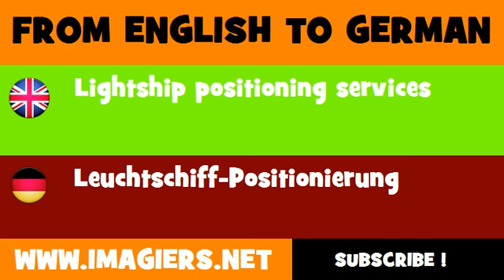DEUTSCH ENGLISCH = Leuchtschiff Positionierung